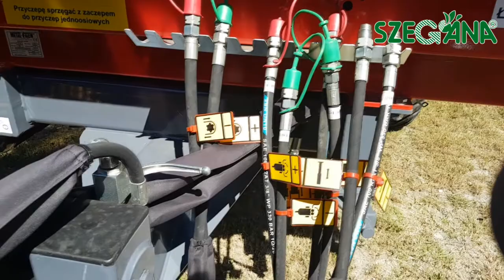Szegána - Metal-Fach N272/2 szervestrágya szórókocsi bemutató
Metal-Fach N272-2 szervestrágya szórókocsi magyar nyelvű bemutató.
A szervestrágya szórókocsi megtalálható a 6791 Szeged, Dorozsmai út 143. szám alatt található szegána Kft. telephelyén.